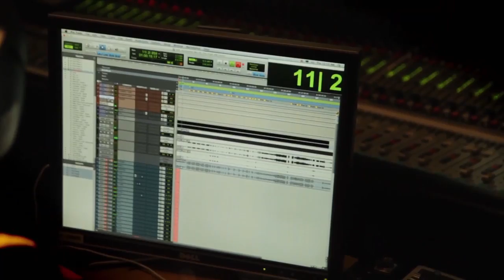Remember Me - Behind the Music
See new gameplay footage in this fascinating look at how Remember Me composers, Olivier Deriviere and John Kurlander, are electronically manipulating a score from the London Philharmonia Orchestra to fit the futuristic tone of Neo Paris 2084.